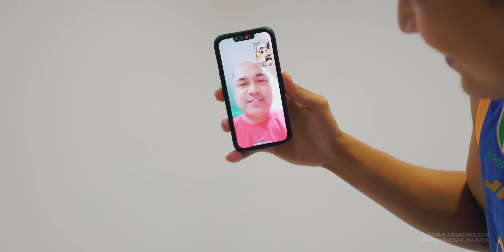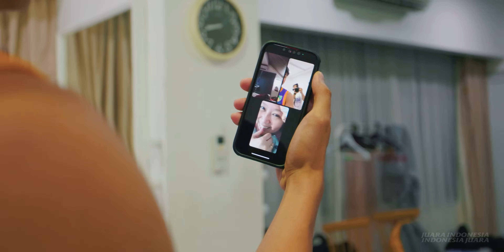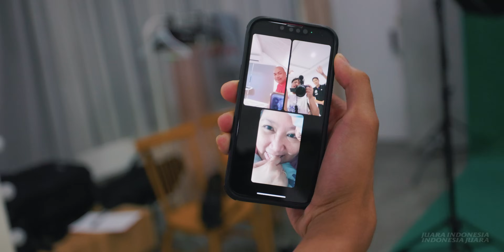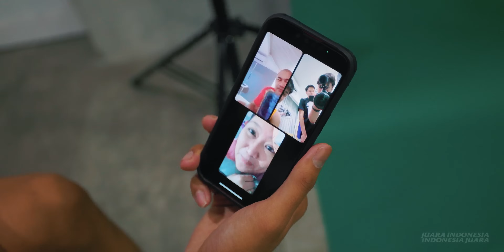BIRU BARU | KARL PATRICK GLORIA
Mengintip proses di balik layar produksi konten-konten perkenalan BiruBaru Satria Muda Pertamina, Karl Gloria. Sambil ngobrol-ngobrol mengenai statusnya di Satria Muda, rencana-rencana ke depan, dan juga apa yang akan kami lakukan bersama tahun 2026 mendatang.